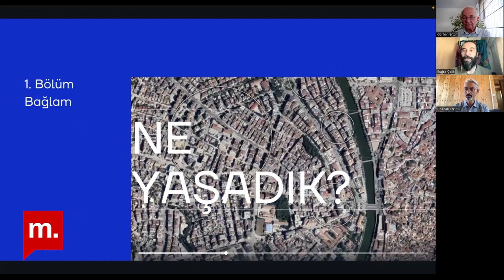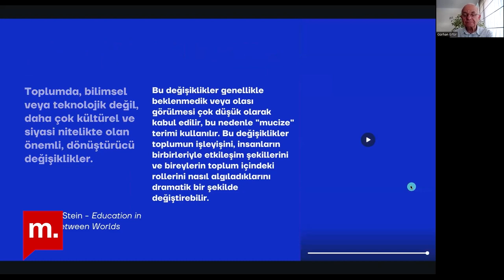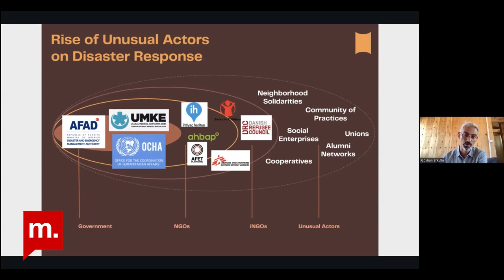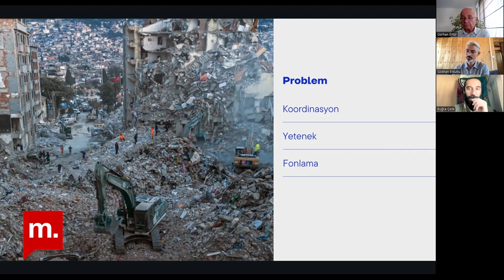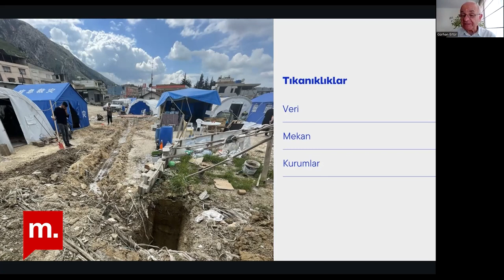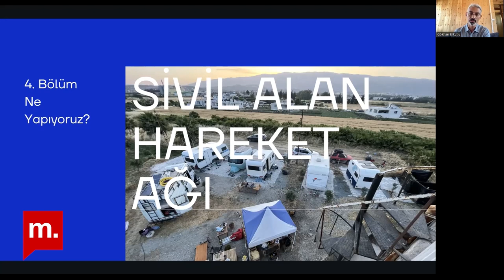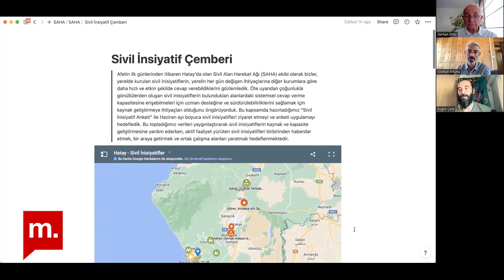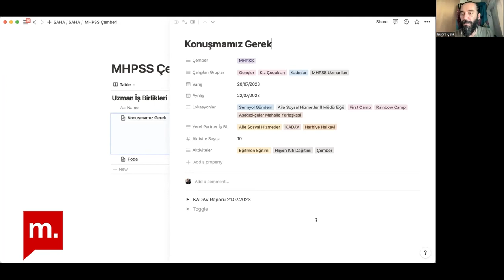Şehir Hepimizin : SAHA Derneği deneyimiyle depremin ilk beş ayı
Şehir Hepimizin’in bu haftaki konusu 6 Şubat’ta Kahramanmaraş’ta meydana gelen depremler. Gürhan Ertür’ün konukları 6 Şubat depremlerinin hemen arkasından bölgede, Hatay merkezli çalışmaya başladılar. Aradan beş ay geçti, altıncı aya girmek üzereyiz. Konuklarımızla birlikte geçen süreyi, geleceğe ilişkin yapılması gerekenleri, eksikleri konuştuk. Ayrıca kurdukları Sivil Alan Hareket Ağı (SAHA) Derneği ve başlattıkları YUVA projesi hakkında bilgi aldık.